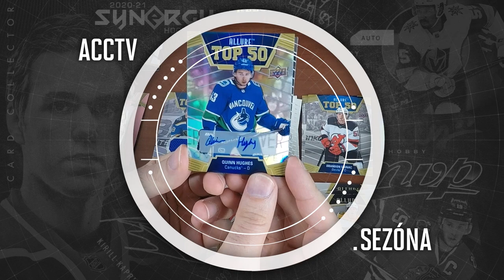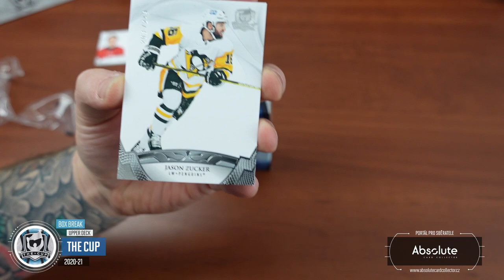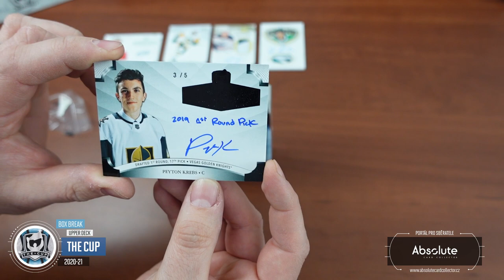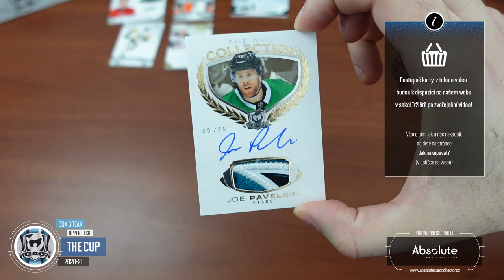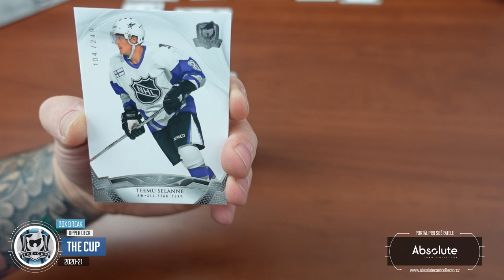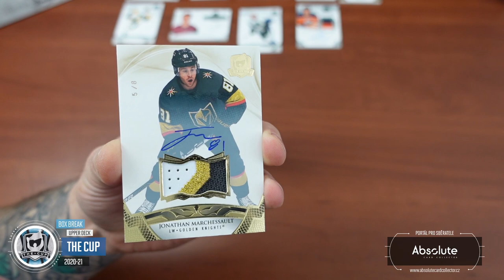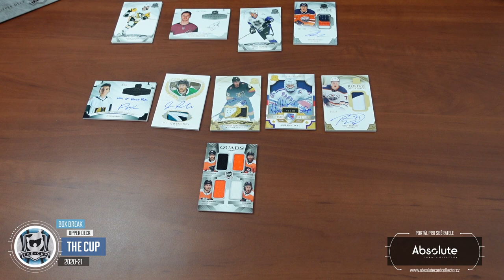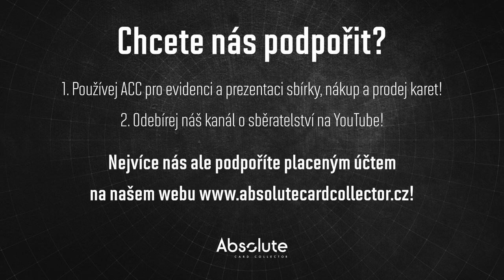ACCTV5.10 - Box Break Upper Deck The Cup 2020-21 (2 boxy Honzy Laštůvky)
Honza si pořídil 2 boxy posledních The Cup a nabídl se, že dorazí a spolu se mnou break natočí. Vy máte tak možnost se mrknout, jak plechovky nejhodnotnější série od Upper Deck vypadají.

Každý měsíc soutěžíme o jeden box! Můžete se účastnit pod jakýmkoliv videem vydaným v daný měsíc. Za každý podmínky splňující komentář pod videi získáte jednu pozici do losování. Tentokrát soutěžíme o box UD Series 2 21/22 Hobby!

Některé karty u nás Honza nechal a budou k dispozici pod našim profilem. Přidáme je s videem a budou na našem webu Karty najdete v sekci tržiště! Pro nákup vám stačí FREE účet. Ceny u karet z přeprodeje určují ceny jejich majitelé.

Sponzoři:
SCT -    @sc-tip

Použitá hudba ve videu:

Intro:
ONLAP - Rock Ain't Dead